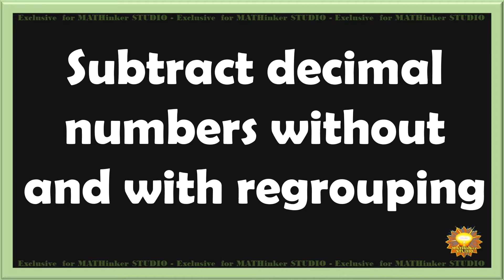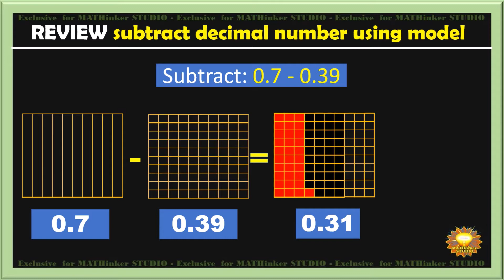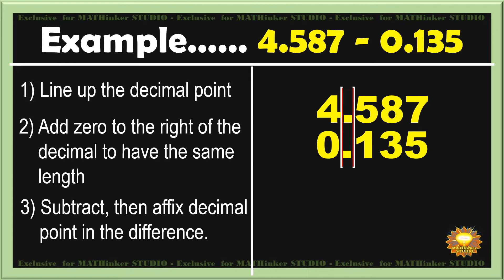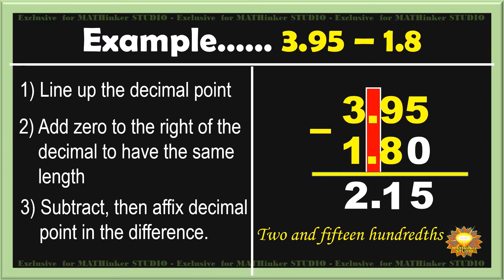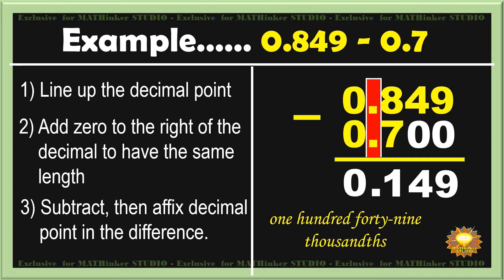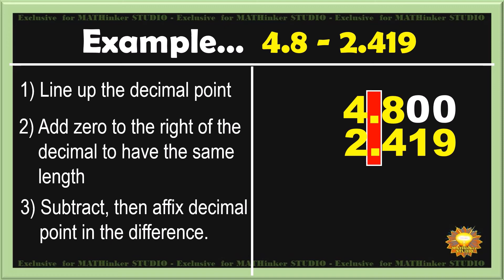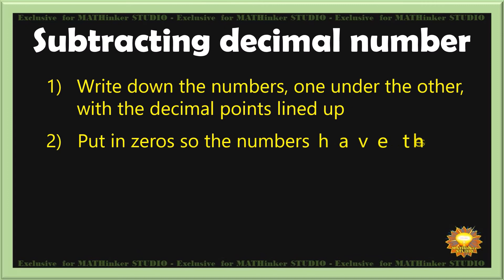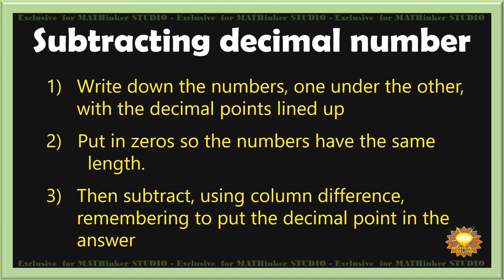Math 5 - Subtract Decimal number without or with regrouping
Math 5 Qrt. 2 Week 2 Lesson 5
Kung akala mong mahirap ang subtraction of decimal number nagkakamali ka,, madali lang yan, panoorin mo tong video na to, sigurado ako matututunan mo kung paano.